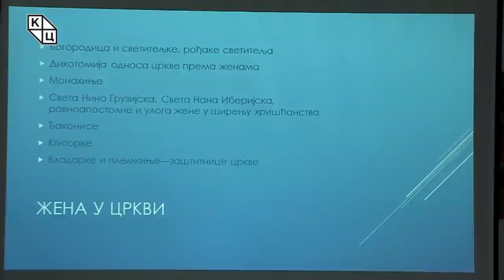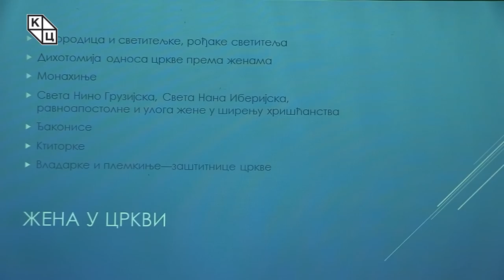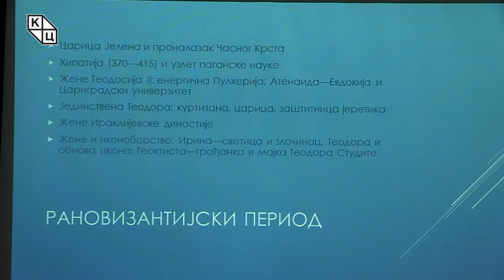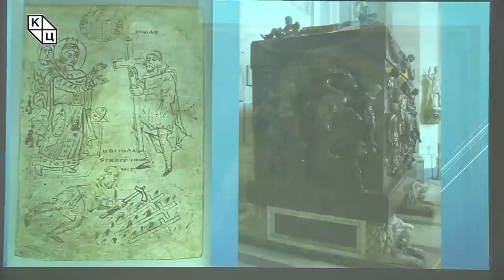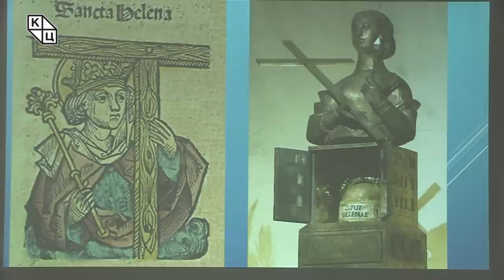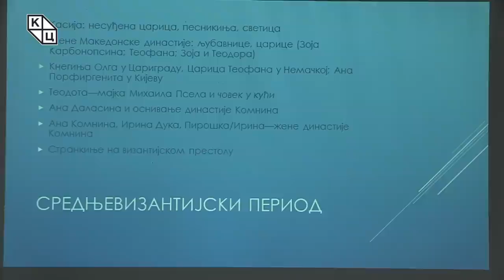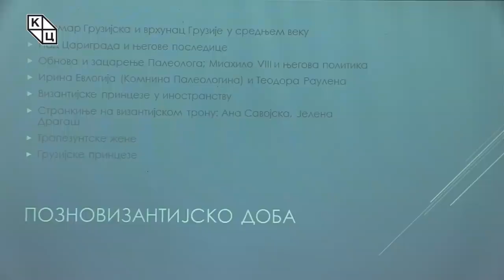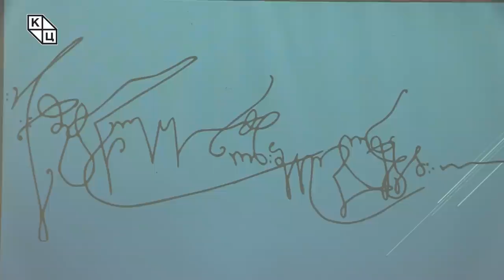др Борис Стојковски - „Жене у средњем веку: византијски светˮ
Предавање др Бориса Стојковског на тему „Жене у средњем веку: византијски светˮ (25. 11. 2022).

Нова трибина др Бориса Стојковског ослања се на раније отпочет циклус предавања о женама у средњем веку који се сада, на овој тачки, бави конкретно византијским светом, дубоко обележеним и римским и хеленским наслеђем, као и хришћанством које је дало аутентичан печат образовању. Др Стојковски на самом почетку предавања нашироко објашњава византијски културно-историјски контекст, бавећи се особеностима „мултикултуралне империјеˮ, са закључком да „Цариград, као Catena mundi, јесте био и модел и узорˮ у сваком смислу, што се „пресликавало и на положај женаˮ.